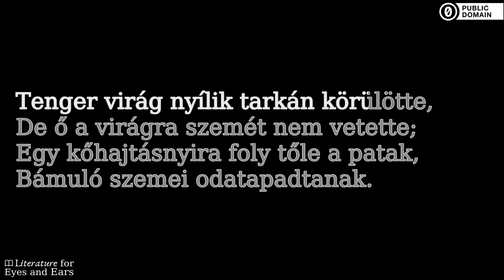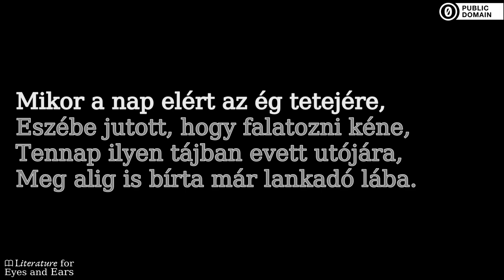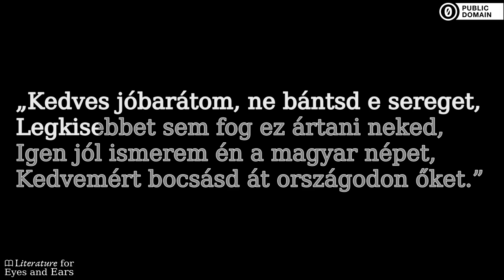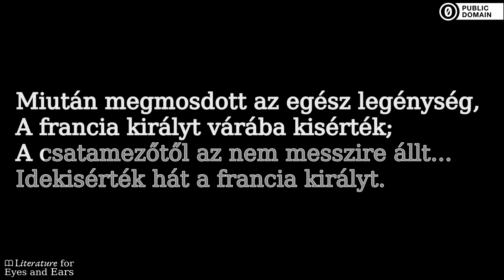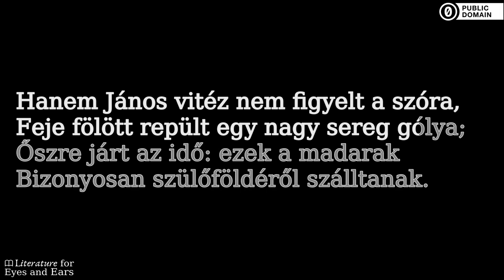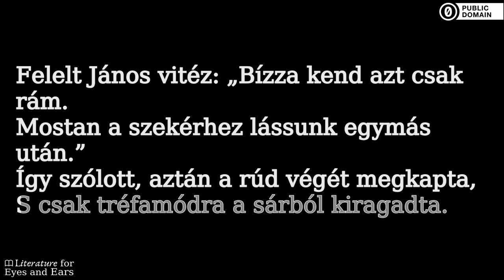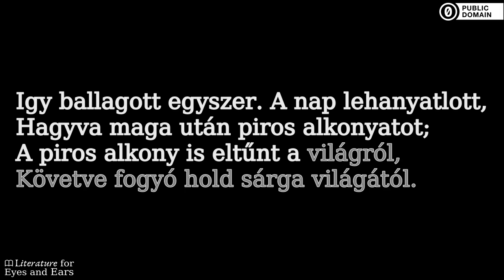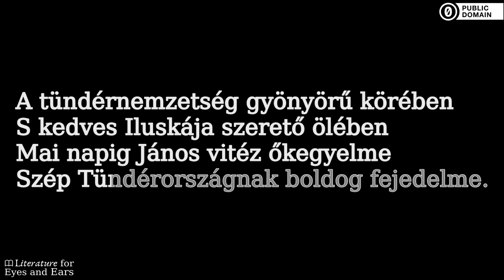János vitéz by Sándor Petőfi | Hungarian audiobook | Literature for Eyes and Ears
Practice and perfect your Hungarian spelling and pronunciation with this audiobook of János vitéz by Sándor Petőfi. Read and listen at the same time. Use the translated captions if you need help with difficult vocabulary. But don't rely on them too much.

A János vitéz mára már klasszikussá vált Magyarország-szerte. Kukorica Jancsi történetével már általános iskolában megismerkednek a magyar diákok, de bármelyik korosztály számára élvezetes végigkövetni, ahogy az árva juhászból Tündérország királya lesz.
(Az ismertetőt írta: Majlinger Diána)

János Vitéz (Sir John) is a poem written in Hungarian by Sándor Petőfi. It has gained immense popularity in Hungary, and is today considered a classic of Hungarian literature.(Summary by Wikipedia)

Sections:
[00:00:00] → 1-4. fejezet
[00:10:39] → 5-7. fejezet
[00:22:15] → 8-12. fejezet
[00:33:56] → 13-15. fejezet
[00:44:12] → 16-19. fejezet
[00:57:47] → 20-22. fejezet
[01:08:47] → 23-27. fejezet